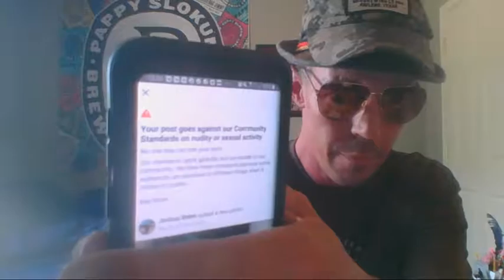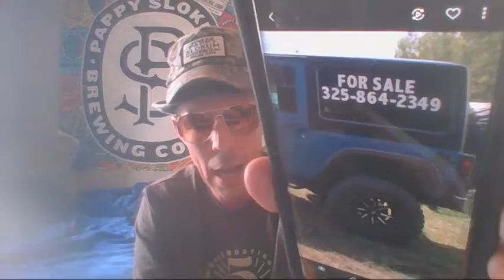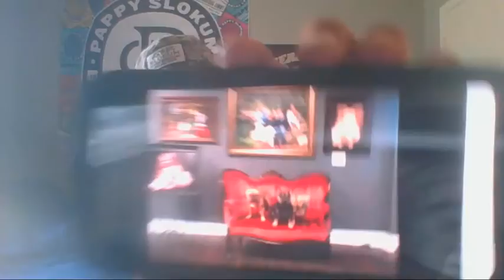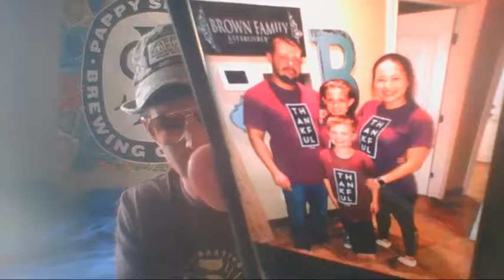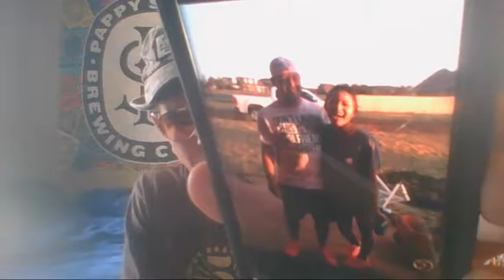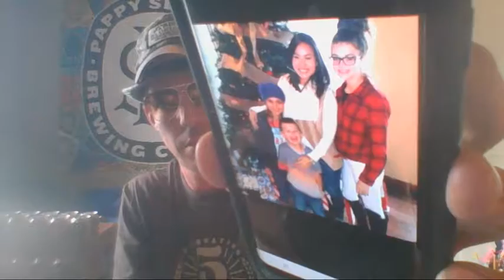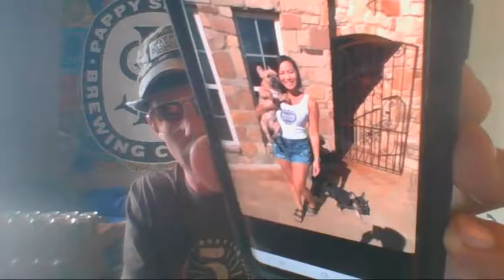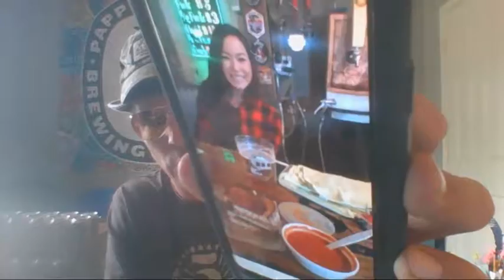Beer And Song Of The Day July 22, 2019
Today's BEERS Of The Day are Pappy Slokum Local Yella @ 4.7% ABV from Abilene, Texas AND Pappy Slokum Stripper Dust @ 6.7% ABV from Abilene, Texas. Today we feature 16 various modern songs (lyrics). Birthday shout outs go to my wicked awesome brother Jayme, along with my good friends Ashley, Tayler (milestone), Tanya, Lita, Danny, Meghan (milestone), Tim (milestone), Jerry, Cindy, Mike, Anthony, and Jon. A VERY happy five year wedding anniversary shout out goes to my good friend Mike, along with his awesome wife Kelly. A VERY happy 24 year wedding anniversary shout out goes to my good friend Tom, along with his awesome wife Val. Additional shout outs go to my good friends John, Jeff, Brian aka Coke, Richy, Tate, Travis, Pappy Slokum Brewing Company, Jack aka The Bass Guy, The Bass Guy Show, Frankie, Colonel Parcoeur, and Steven. This show was definitely a ton of fun and full of awesomeness! Enjoy!